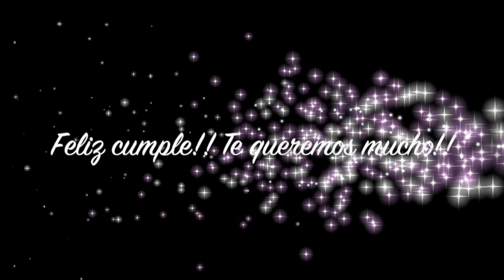Las reglas del juego!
This video is about Las reglas del juego!